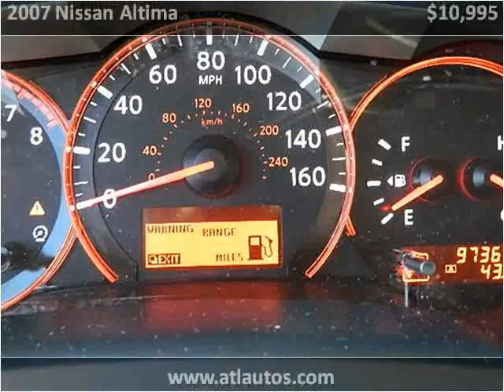2007 Nissan Altima Used Cars Snellville GA